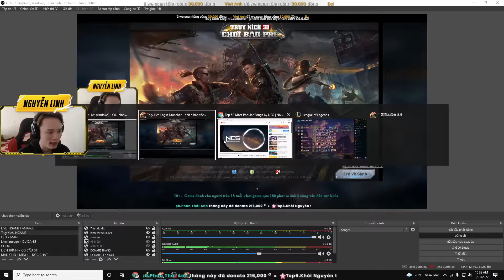TEST PHIÊN BẢN MỚI TRUY KÍCH VN...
Phiên bản mới có gì HOT ae ơi ??